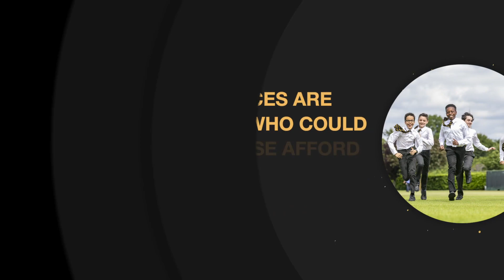Hampton School - Giving Day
The Fitzwygram Foundation provides transformational free places. Please support us